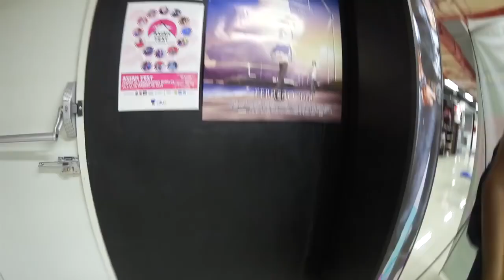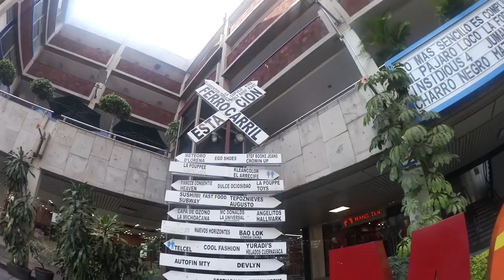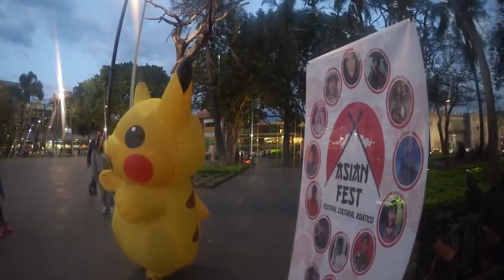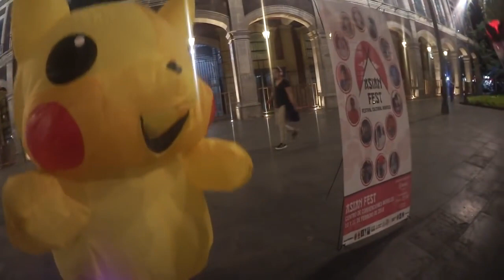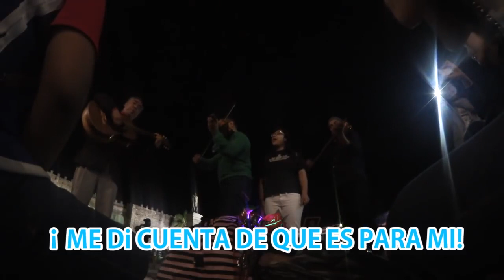[멕시코여행4편/스페인어] ESTO ME SUCEDIO EN ZOCALO DE CUERNAVACA!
Lina Woo en Morelos